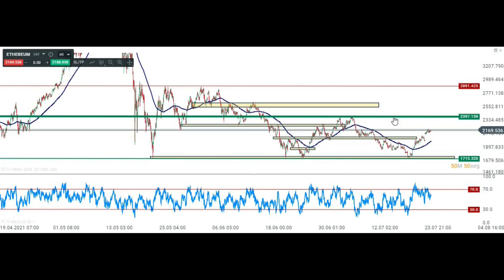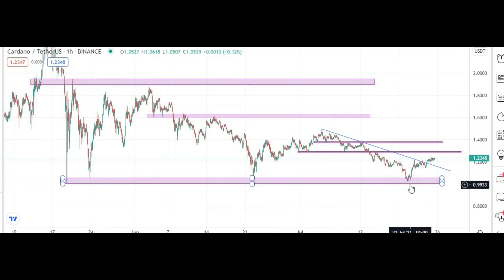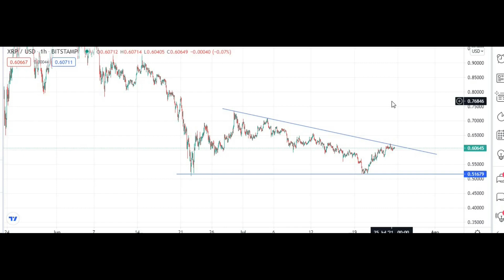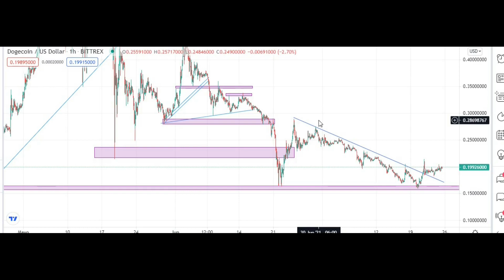🟢 ANÁLISIS TÉCNICO de Bitcoin, Ethereum, Cardano, Ripple, Litecoin y Dogecoin.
🔥 POSIBLE SUELO en Criptomonedas.
✅ ATENTO a los NIVELES en BTC, ETH, ADA, XRP, LTC y DOGE.

◼◼◼◼◼LISTAS DESTACADAS ◼◼◼◼◼